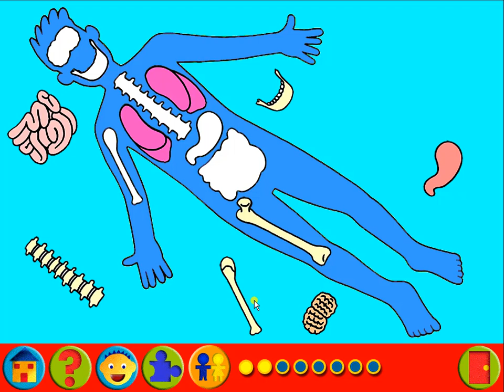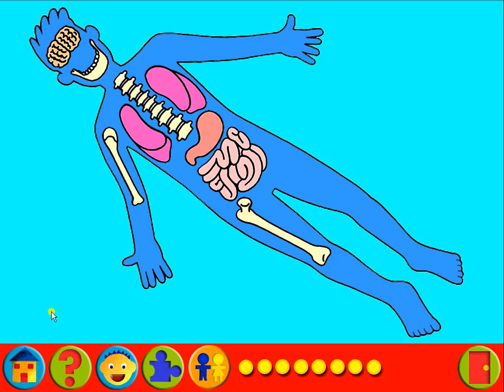Страна Знаний 38. Часы Посещения. Мультик. Прохождение Игры. Подборка. ПК Игры.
Удачи Всем!!! Good Luck To All!!!
Об игре: "Страна Знаний" - прогрессивный курс обучения для детей дошкольного возраста.
Четверо героев из "Страны знаний" приглашают ребят в свой мир, где они:
* начинают учить цифры и буквы
* учатся применять логику и решать задачи
* узнают много интересного о природе и окружающей среде
* приобретают социально-бытовые навыки
Управление: мышь.